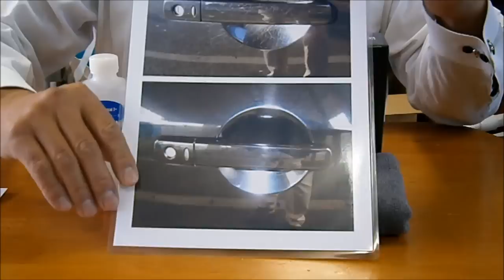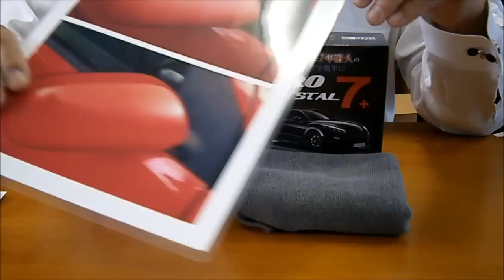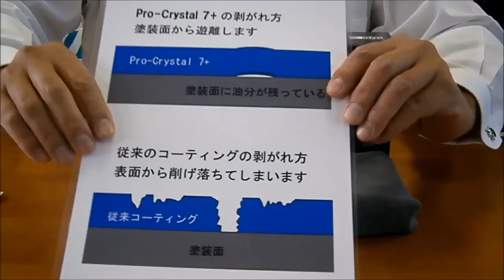誰でもできるガラスコーティング、プロクリスタル７+(Pro-Crystal 7+)の使用方法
プロが使っているガラスコーティング剤ですが、このPro-Crystal 7+は誰にも簡単にできるようになりました。
７年間ノーワックス。シャンプー洗車も必要なしです。　ホイールの汚れが簡単に取れます。
小さな傷は目立たなくなり、光沢が増します。ドアノブはびっくりするくらい綺麗になります。
強い雨で汚れを洗い流すという感覚が実感できます。汚れても水でサッと洗い流すだけで光沢は元通り。
また汚れがつきにくくなります。
日焼けしたプラスチック部分もコーティングがしみこみ、新車のときの鮮やかさが戻ります。

車以外に、釣具、バイク、自転車、船、台所廻り、建築物、機械などたくさんの用途があります。